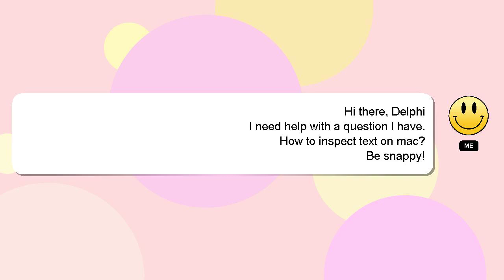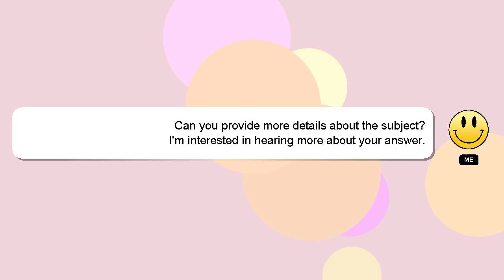How to inspect text on mac?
Allow me to introduce myself briefly, Hello, I am Delphi. I am willing to help you find the solutions to your questions. - How to inspect text on mac?

Your answer will be appreciated and acknowledged with a 'heart' from me.

*2 What we are experimenting :*